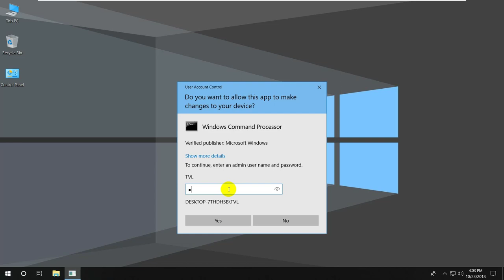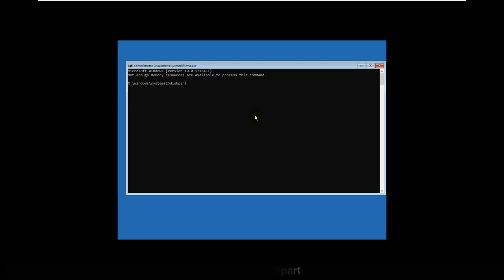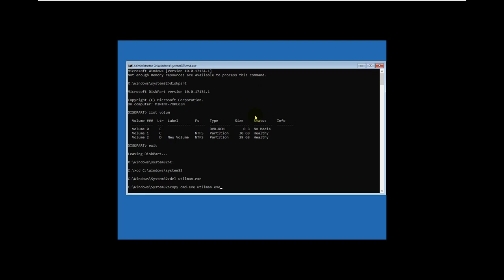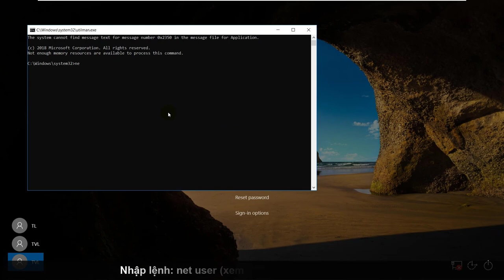Hướng dẫn đổi mật khẩu Administrator khi bị quên trên Win 8, 8.1, 10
Lưu ý: Chỉ nên sử dụng vào mục đính chính đáng, không nên sử dụng vào mục đích phá hoại.

Với cách này thì không cần sử dụng bất cứ 1 công cụ hỗ trợ nào mà vẫn có thể đổi được pass admin.